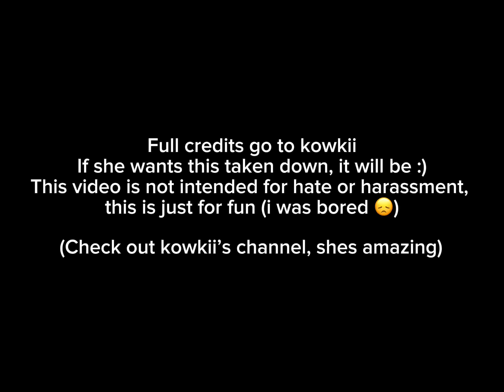I edited @kowkii for no reason.